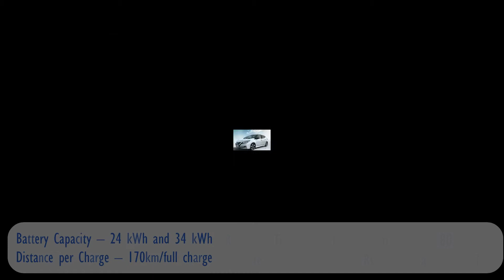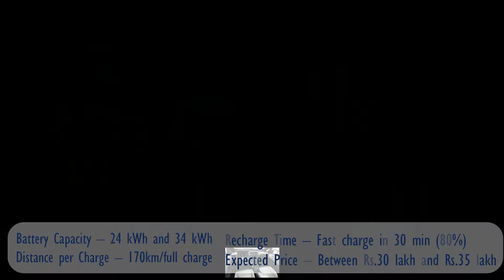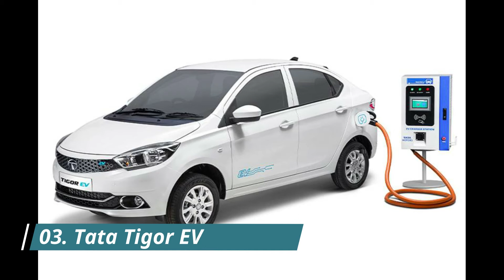Most affordable top 10 upcoming electric cars in india 2021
The top 10 list contains the best range or mileage electric cars available in India.

The alarming level of pollution in the country and increased environmental concerns have compelled the government and the Indian automobile industry to turn towards cleaner mobility. At the forefront of this endeavour is electric mobility because of the environmental benefits. Now, the electric two-wheeler space in India is brimming with a wide range of models suitable for different budgets. However, things are still a little slow in the electric four-wheeler space. At the moment, we have only a handful of 'affordable' electric cars in the country, although this space is bound to grow in the coming years.

With battery prices reportedly falling 73% since 2010, electric cars are expected to be as cheap as fuel-powered cars in the foreseeable future. The International Energy Agency cites that by 2020 up to 20 million electric vehicles will ply the road, a number that is expected to go up to 70 million by 2025.

While batteries do run out, which means they will need replacement after a few years, electric vehicles are still cheaper than petrol or diesel cars. Electrical motors have much fewer parts than fuel-based engines, which leads to less wear and tear, so they'll require less servicing and repairs cost less.

Advantages of an Electric Car
1. No Gas Required
2. More Convenient
3. Savings
4. No Emissions
5. Popularity
6. Safe to Drive
7. Cost-Effective
8. Low Maintenance
9. Reduced Noise Pollution
10. Battery Life & Cost
11. Easy Driving

Disadvantages of an Electric Car
1. Recharge Points
2. The Initial Investment is Steep
3. Electricity isn’t Free
4. Short Driving Range and Speed
5. Longer Recharge Time
6. Silence as a Disadvantage
 7. Normally 2 Seaters
8. Battery Replacement
9. Not Suitable for Cities, Facing Shortage of Power
10. Lower Amount of Choices
11. Minimal Amount of Pollution
12. Some Governments Do Not Provide Money Saving Initiatives to Encourage You to Buy an Electric Car

If you own any of the content in our video and you don't want it to appear in our channel, please notify us via private message or email. The content will be REMOVED.